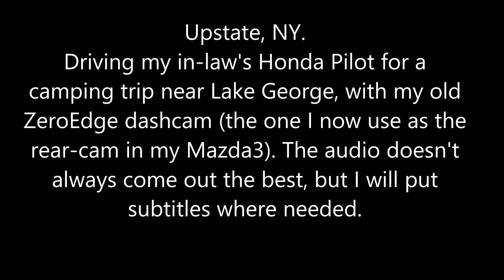They Passed Over the Solid Yellow Line! Bad Drivers of North New Jersey - Episode 30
Hey I'm back! Life gets crazy sometimes, but here is episode 30! This one includes clips from near Lake George in New York State, as well as the typical impatient, aggressive, clueless New Jersey drivers.